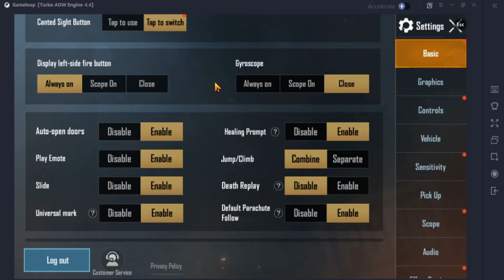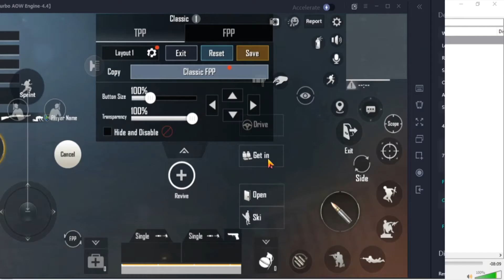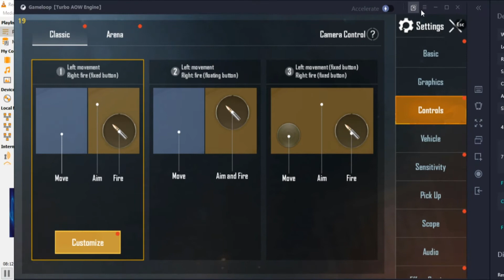How to do Key Mapping Settings for PUBG Mobile Gameloop Emulator? | Tamil Tech Mania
Dear Tamil Guys,
My Channel's moto is Teaching Every Tamil guys technology. Here the following topics will get covered.
Python, Bash, Powershell, Google Sheets, Pubg Errors and settings, All type of PC errors and more. Kindly let me know what you guys need to know in comment section. I will try to cover that topic as soon as possible.

Content:
0:53   1. How to learning about PUBG Basic Settings?
3:36   2. How to learning about PUBG Graphics Settings?
5:50   3.How to learning about PUBG Controls Settings?
6:10   4. How to learn Key Mapping Settings for PUBG Mobile Gameloop Emulator?
11:37  5. Best Attachments for lower recoil in PUBG Mobile for M416.

KeyMapping for PUBG Mobile in Gameloop (Tencent Gaming Buddy)

Best Key Mapping Settings For PUBG Mobile (Best PC Controls)

How to set controls in pubg mobile emulator | key mapping for Gameloop 2020 Controller SETTINGS PUBG

PUBG Keyboard Setting | PUBG Controller Setting

PUBG MOBILE GAMELOOP EMULATOR FULL KEY MAPPING SETUP